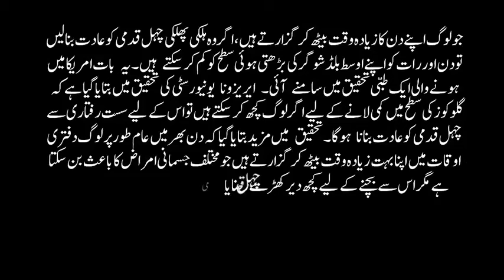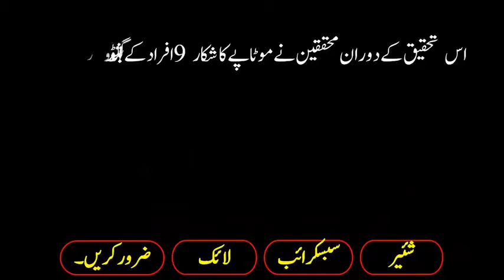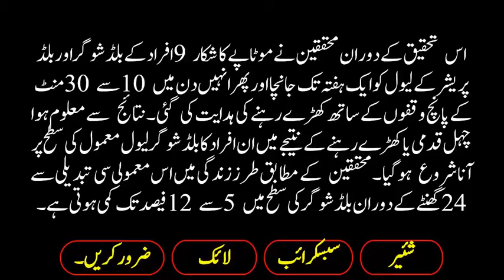Blood Shugar Ko Normal Rakhny Wali Asan Adaat In Urdu Video